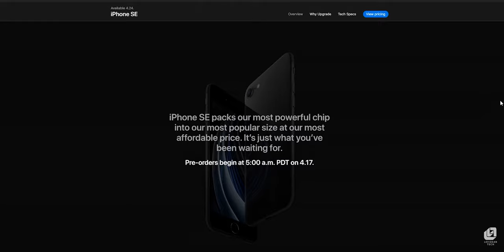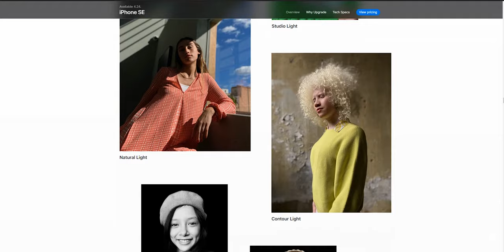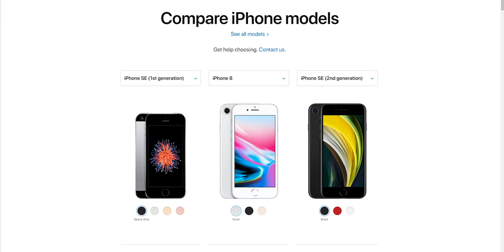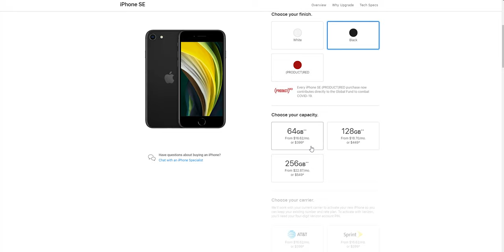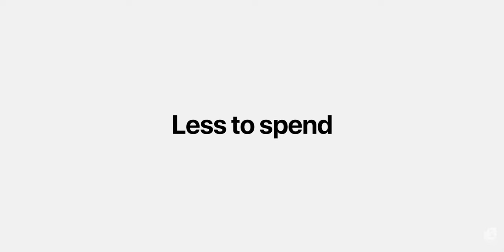The NEW iPhone SE 2020 is here සිංහලෙන්🇱🇰│Apple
The iPhone SE 2020 is Apple's brand new cheap iPhone, starting at just $399 , yet it still offers the specs, camera and screen size of something that's been much more expensive before today.

The new iPhone SE isn't called the iPhone 9, as some had expected, as the company has decided to the SE moniker first used in 2016